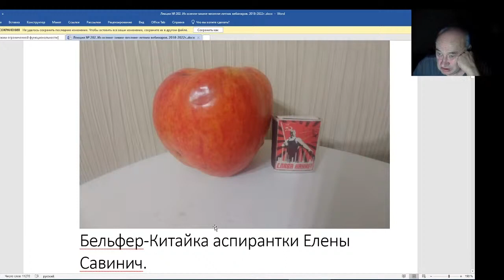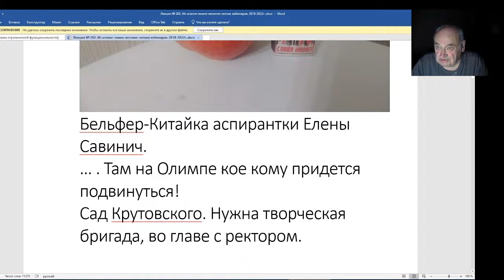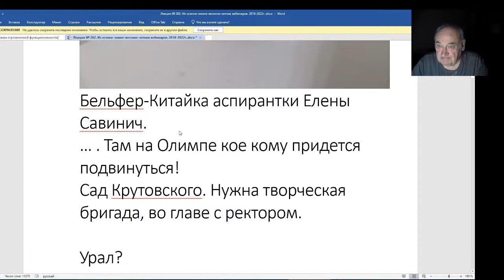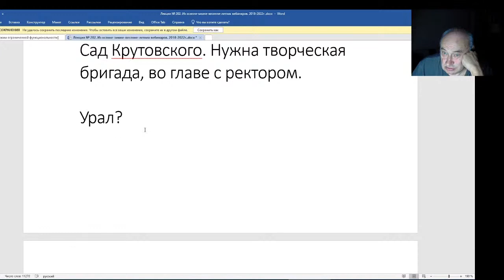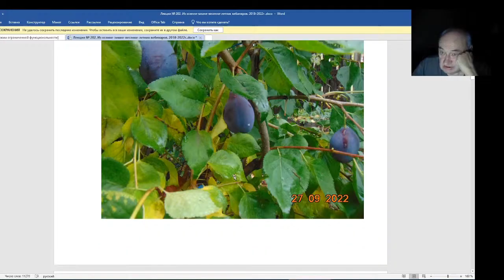Железов Валерий. Вебинар 203 . Елена Савинич вырастила чудо.